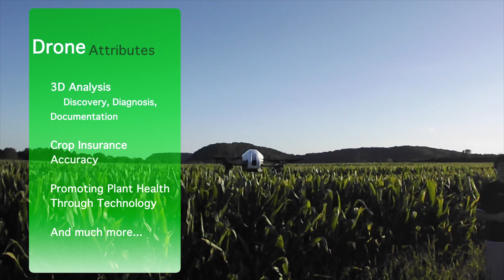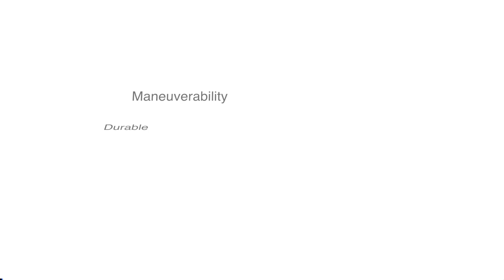AIMQ 1.0 Promo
5min explaining some uses, attributes and abilities of the AIMQ scouting platform and DMZ Aerial's FSS.